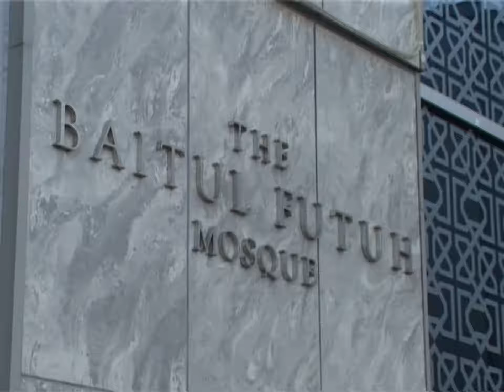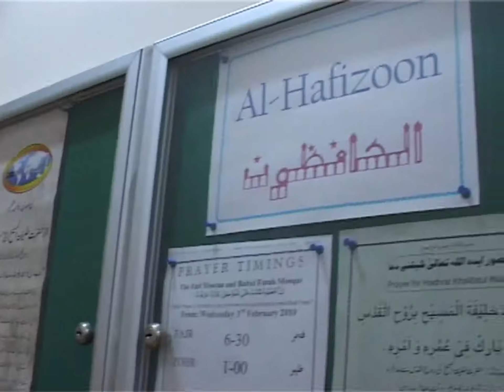Baitul Futuh Phase 6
The Baitul Futuh Mosque is the largest mosque in western europe and is one of the central mosques of the Ahmadiyya Muslim Muslim Community in the UK.

Situated in Morden, the mosque stands as one the architectural landmarks of the United Kingdom, with several awards including being ranked in the top 50 buildings in the Open House 2009 Rankings.

Since its inauguration in 2003, the mosque has seen more phases of expansion, the latest having been completed earlier this year.

The inspection of the Phase 6 was blessed with the presence of The Worldwide Head of the Ahmadiyya Muslim Community, His Holiness Hadhrat Mirza Masroor Ahmad (may Allah strengthen his hands). The inspection was hosted by the National President of the Ahmadiyya Muslim Community in the UK, respected Rafiq Ahmad Hayat, and was accompanied by various members of the Phase 6 committee.

The new phase includes an extension to the Noor Hall - one of the three main halls of the mosque complex - and contains various offices and amenities.